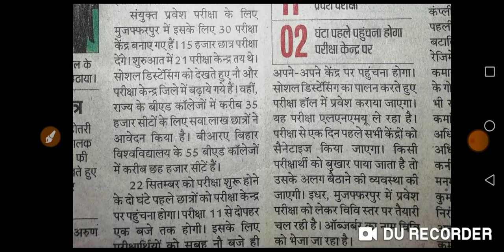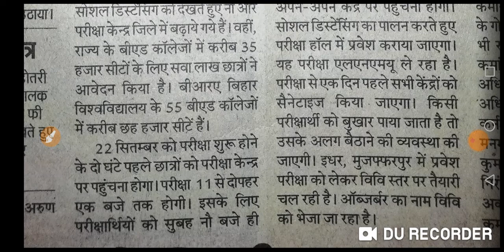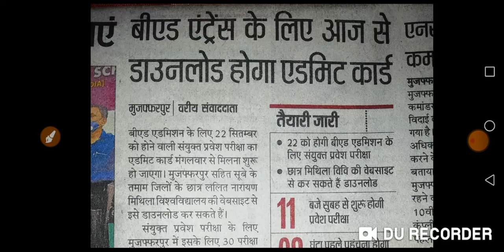बीएड एंट्रेंस के लिए आज से डाउनलोड होगा एडमिट कार्ड ।कहाँ से डाउनलोड करें एडमिट कार्ड।